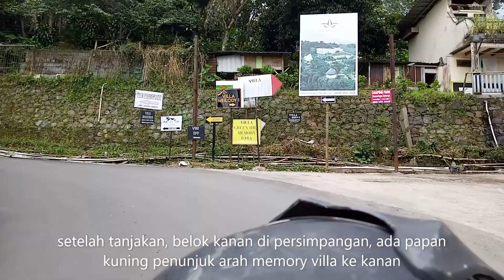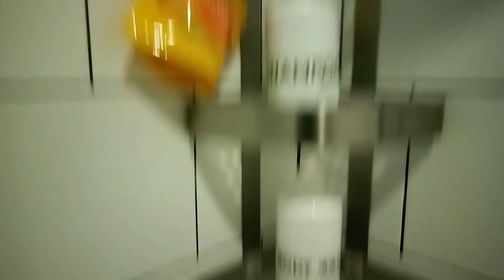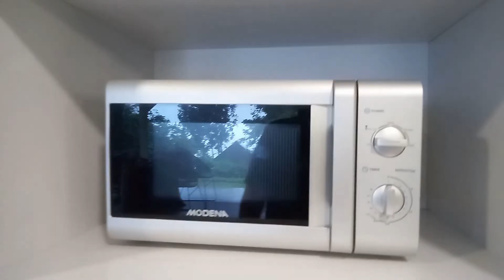Villa Memory The Villas 100 Puncak : Rute Jalan dan Tur Fasilitas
The Villas 100 : Memory Villa Puncak , Rute Jalan dan Tur Fasilitas

- Memory villa adalah villa di daerah cisarua puncak bogor dan bagian dari the villas 100 , dekat dari taman safari hanya 650 meter
- bisa dengan kendaraan umum angkot sukasari cisarua dari stasiun bogor naik angkot 02 bubulak sukasari atau bis marita jakarta terminal kampung rambutan cipanas cianjur turun di pertigaan taman safari lanjut naik ojek
- belok kiri di pertigaan pos tingkat , berkelok ke kiri lalu ke kanan dan tanjakan curam
- belok kanan setelah tanjakan curam sesuai papan petunjuk memory villa ,
- persimpangan belok kiri patah dan naik tanjakan curam sesuai papan petunjuk, jalan mulai jelek ,  melewati villa bukit athaya , camping park pemancingan , dan sampai di memory villa sebelah kanan ada papan namanya
- interior villa keren , desain interior minimalis skandinavian dengan furnitur ala ikea dan lampu redup warm white
- fasilitas di halaman depan yaitu gerbang besi dan pagar beton kayu besi , car port untuk 3 mobil , lampu estetik
- fasilitas di teras yaitu rak sepatu , tempat cuci tangan , dan barcode scan aplikasi
- fasilitas ruang depan villa yaitu smart tv kabel , sound system , karaoke , free gratis wifi , layar cctv , sofa , meja kopi, rak , tanaman hias , lampu sudut
- fasilitas kamar depan yaitu 1 kasur queen size bed , selimut , 2 bantal , lampu kasur , 3 handuk , tempat sampah , lemari kecil , gantungan baju , lampu gantung , jendela ke ruang penjaga villa dan ke halaman depan
- fasilitas kamar panggung yaitu 7 extra bed bantal selimut , 1 kasur queen size 4 bantal , selimut , lampu samping , 3 handuk , 2 bangku , jendela menghadap villa meilody , halaman belakang , dan kolam renang
- fasilitas kamar mandi 1 dan 2 sama yaitu wastafel sink , cermin , keran , gantungan handuk , colokan , sabun cuci tangan , sabun mandi , shampoo , kloset duduk , gantungan tisu , semprotan kloset , shower air panas dan dingin
- fasilitas kamar belakang yaitu 2 kasur queen size bed , 2 selimut , 8 bantal , lampu sorot , kotak tisu , 3 handuk , lemari kecil ,  tempat sampah , lampu gantung , gantungan pakaian , jendela tertutup pagar villa meilody
- fasilitas di ruangan belakang atau bawah yaitu 2 kursi rotan , 2 bean bag , 1 meja panggang barbeque , 1 sofa bed , 2 sofa kecil , 1 sofa sedang , 1 meja panjang , 2 alas duduk , 10 bantal kecil ,
- fasilitas halaman belakang yaitu kolam renang 50 sampai 100 cm , tangga kolam renang , 2 lubang sirkulasi air , ruang pompa kolam , tempat nongkrong , papan aturan kolam , dan lapangan kecil di bagian bawah
- tarif villa per malam weekday Rp 1,4 juta , jumat Rp 1,8 juta , dan sabtu Rp 2,4 juta , maksimum 15 orang , charge biaya kelebihan Rp 70 ribu per orang ,
- check in jam 3 sore , pulang jam 12 siang , lebih dari itu denda Rp 500 ribu , bisa survey dulu dengan perjanjian antara jam 12 siang ke jam 3 sore
- sekian saja konten kali ini , semoga bermanfaat dan selamat berlibur